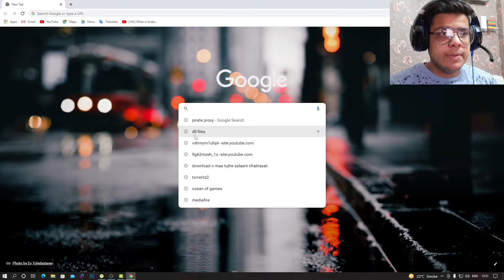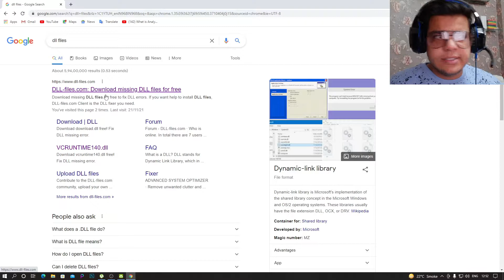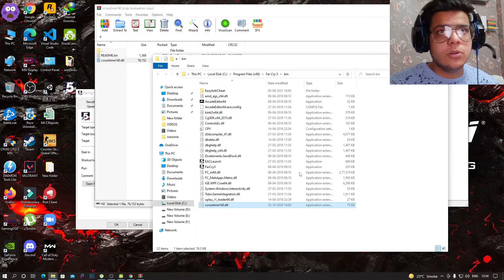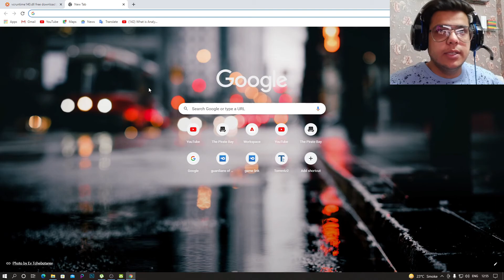SOLVE DLL FILES ERRORS EASILY FREE AND 100% WORKING || HOW TO SOLVE DLL FILES ERRORS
about this video:
i make a video on games only plz support us and enjoy my video and keep smiling

16 GB RAM
1660TI GRAPHIC CARD
B450 MOTHERBOARD
550W POWER SUPPLY
SSD 256 GB NVME
LG 24 IN MOINTOR 120HZ